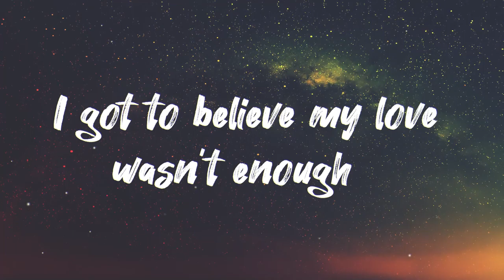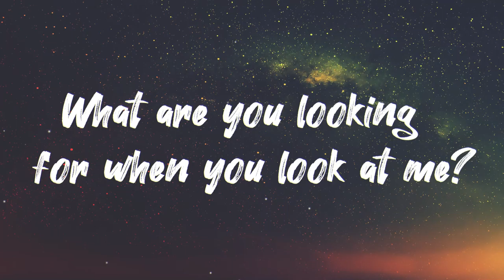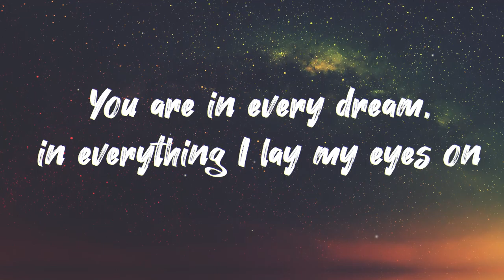Cream Blade - Daydream (feat. romi)[LYRICS]